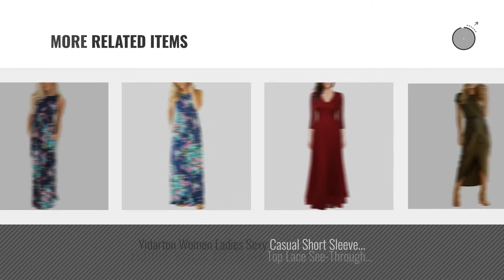Top 10 Maxi Dress For Petite Women [ Winter 2018 ]: BALEMS BALEMSWomen's Long Sleeve Pockets Pleated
Black Friday / Cyber Monday BALEMS BALEMSWomen's Long Sleeve Pockets Pleated Loose Swing Casual Maxi Dress by BALEMS

Black Friday / Cyber Monday Jug&Po Women's Floral Print Sleeveless Long Maxi Casual Dress (Medium Navy Blue) by Jug&Po

Black Friday / Cyber Monday Murimia Women's Floral Print 3/4 Sleeve Empire Flower Maxi Casual Dress With Pocketed, by Murimia

Black Friday / Cyber Monday Vemper Women Long Sleeve Loose Plain Long Maxi Casual Dress with Pockets,Wine Red,Medium by Vemper

Black Friday / Cyber Monday HNNATTA Women 3/4 Sleeve Striped Floral Print Tie Waist Party Maxi Dress With Pockets by HNNATTA

Black Friday / Cyber Monday Zattcas Women Floral Pocket Tank Maxi Dress Sleeveless Casual Summer Long Dress (Medium, by Zattcas

Black Friday / Cyber Monday NORAME Women’s Sexy Boho Maxi Dress for Evening Party Summer Straps Sundress (M, Blue) by NORAME